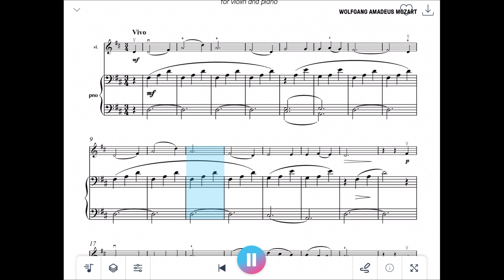Available for Violin (beginner level) on Popscord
Wolfgang Amadeus Mozart ''May Song’’
Duo for Piano and Violin
Read. Practice. Perform